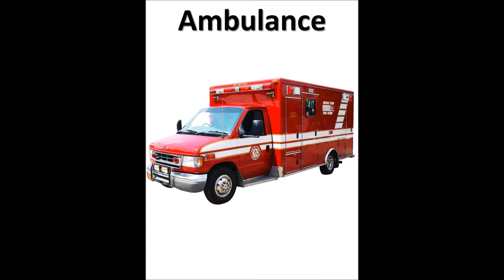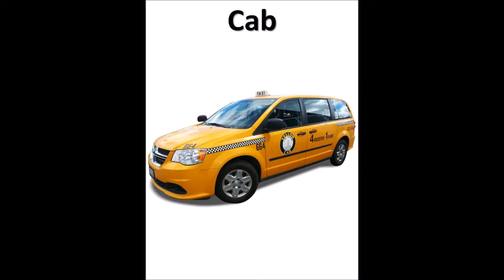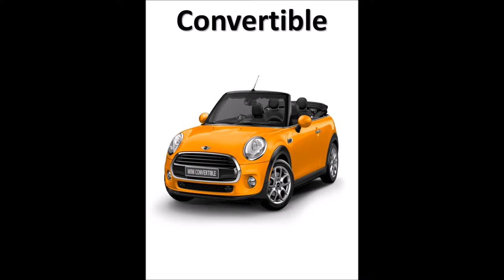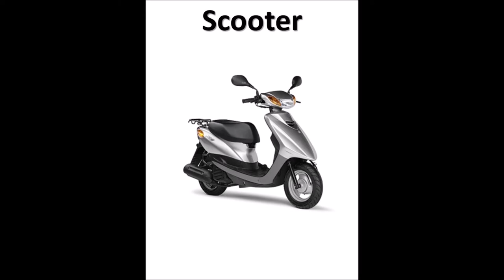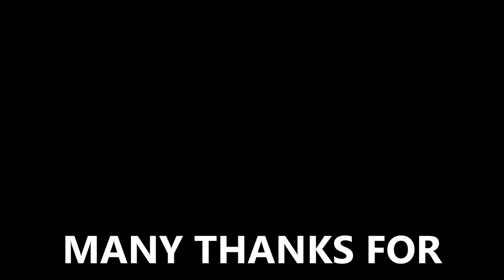Street Vehicles for Kids | Street Vehicles Names and Sounds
Learning about different street vehicles for kids. Learn street vehicles names and sounds for babies, toddlers and kids. Vehicles in this video are Cab, Bus, Fireman Truck, Ambulance, Street Sweeper, Convertible, etc...